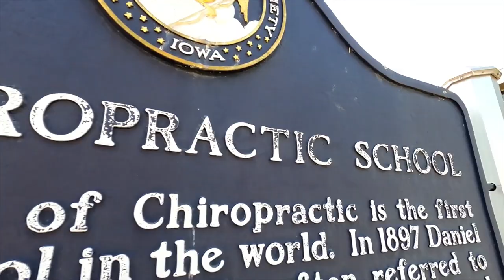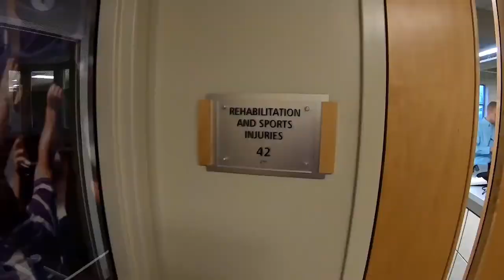👉 ¿Qué Estudia un Quiropráctico? Conoce Su Preparación Académica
🖐 En este video te invitamos a descubrir el fascinante camino educativo que siguen los quiroprácticos. 👀 Playlist de Ajustes

El Dr. Mario López, con más de 35 años de experiencia en la práctica quiropráctica, te guiará a través de los aspectos clave de su formación académica y profesional.

Aprenderás sobre los diferentes programas de estudios que abarcan anatomía, fisiología, biomecánica y técnicas de ajuste, así como la importancia de la formación continua en este campo en constante evolución. El Dr. López también compartirá información sobre las credenciales necesarias y las regulaciones que rigen la práctica quiropráctica en diferentes regiones.

Este video es ideal para aquellos que están considerando una carrera en quiropráctica, así como para quienes desean comprender mejor la formación de los profesionales que cuidan de su salud y bienestar.

🖐 Clínica Quiropráctica y Terapia Física ® Culiacán
📍 DIRECCIÓN: Boulevard Dr. Mora 1522 Colonia Las Quintas, Culiacán, Sinaloa, México.